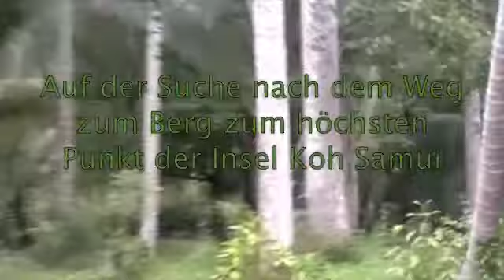Thailand 2010 Teil 10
Auf der Suche nach dem höchsten Punkt auf der Insel!! Zwischenstop am Grandmother& Grandfather-Rock.
Wir waren auch im Urwald verschollen... :-)
Abends gabs ein leckeres Cocktail- leider hauen die bei der Wärme total rein. Nach 2 war Schluss :-)